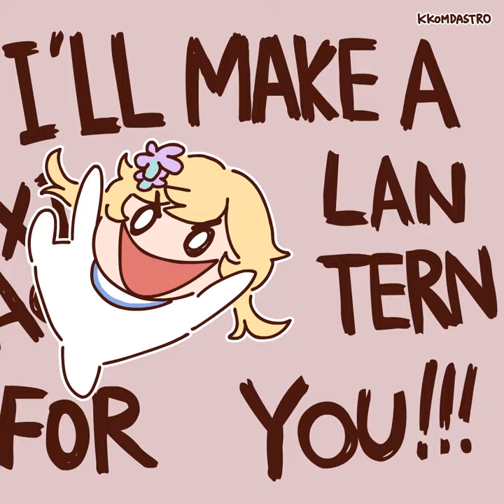Summary of Lantern Rite - GENSHIN IMPACT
No more boring festival

Have fun in my Discord server!